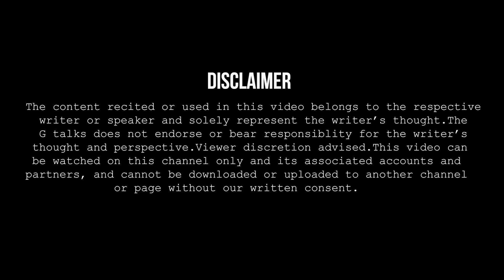WO HATH MERA CHHOD DEGI / SHABBIR SHAIKH / POETRY / GTALKS